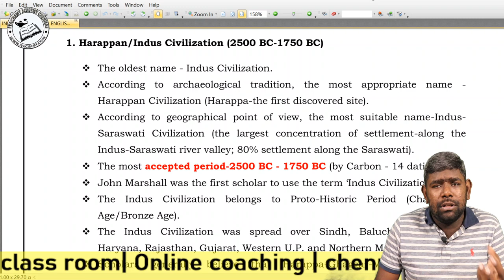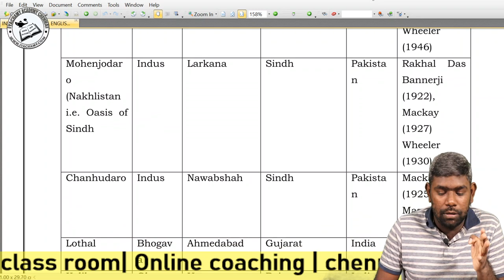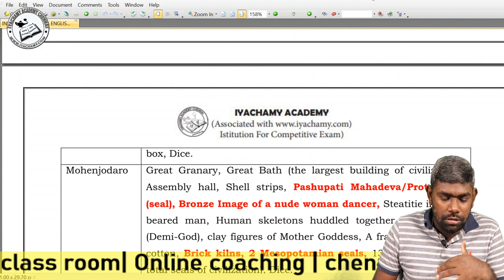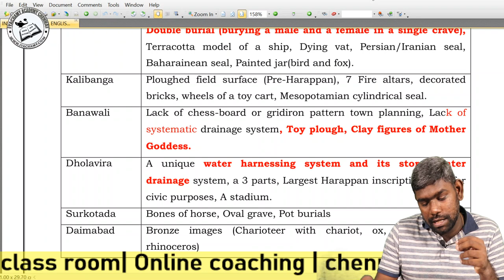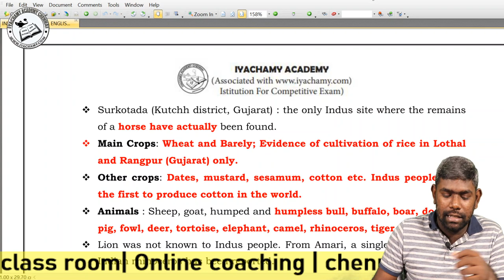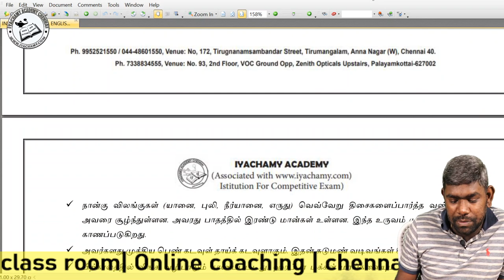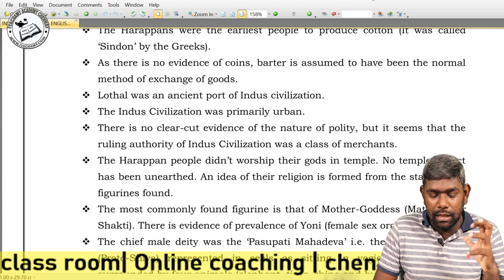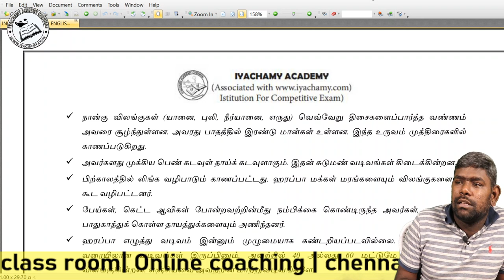சிந்து வெளி நாகரிகம் | கீழடி | INDUS VALLEY CIVILIZATION | IYACHAMY ACADEMY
GROUP 1 & 2 PRELIMS & MAINS

CLASSROOM COACHING | ONLINE COACHING